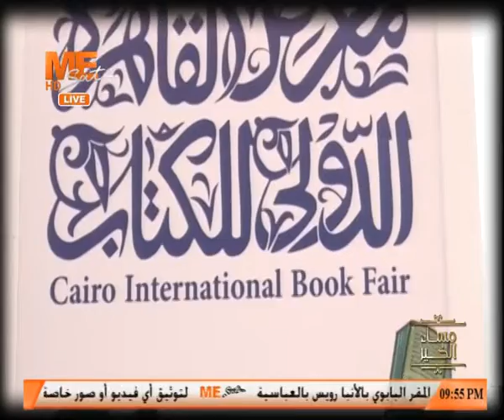معرض الكتاب والتوجه المصري نحو إفريقيا